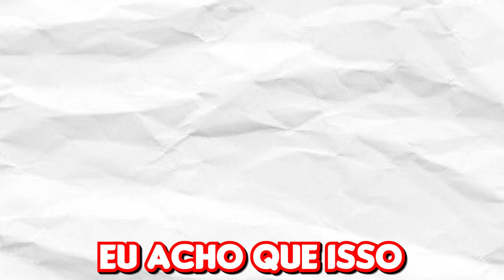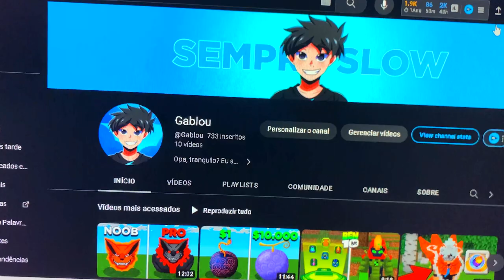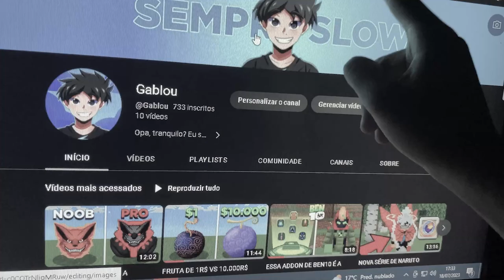ESSE PODER É CAPAZ DE DERROTAR TODOS OS VILÕES no MINECRAFT!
No vídeo de hoje eu vou mostrar como roubei um vilão no Minecraft Herois vs Vilões.